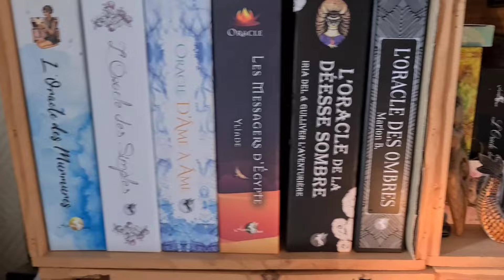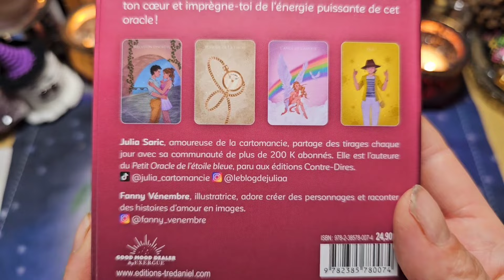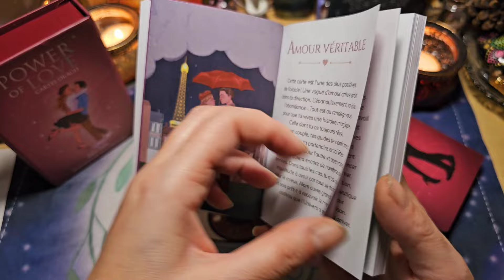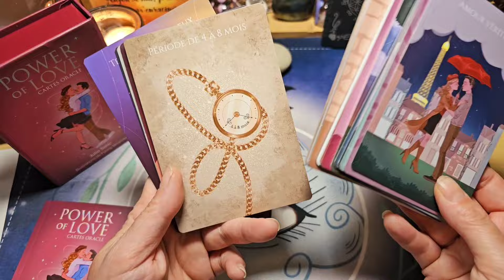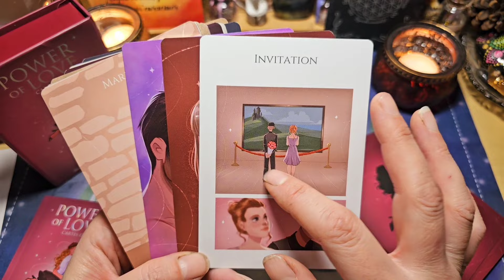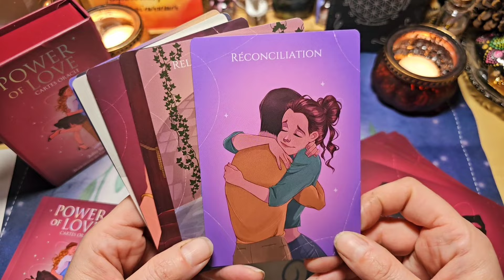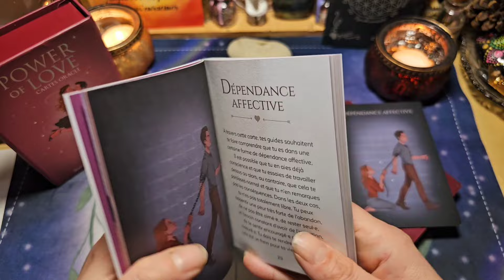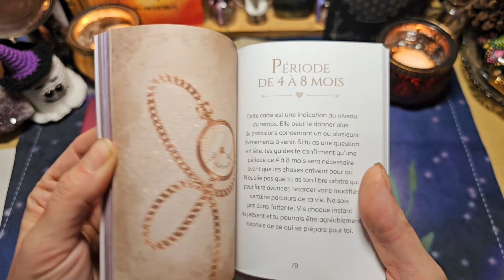💓 L'oracle Power of love de Julia Saric à paraître le 11 janvier 💓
Voici l'oracle Power of love de Julia Saric et illustré par Fanny Vénembre à paraître le 11 janvier aux éditions Good Mood Dealer chez Tredaniel.
Merci Julia de me l'avoir envoyé 💓🙏

Un magnifique oracle je suis fan des illustrations qui sont modernes, colorées et très parlantes.

Cet oracle, composé de 45 cartes magnifiquement illustrées, t'aidera à voir plus clair dans ta vie sentimentale et affective.

Chacune des cartes t'invite à explorer un aspect de la relation amoureuse : rencontre, passion, choix, jalousie, dépendance, sincérité, réconciliation...

Dans le livre de 124 pages tout en couleurs, tu découvriras les messages inspirants de tes guides ainsi que leurs conseils précieux.

Que tu sois célibataire, en couple ou en crush, ouvre ton coeur et imprègne-toi de l'énergie puissante de cet oracle !

Il arrive dans une belle boîte aimantée avec des effets holographique.
Les cartes sont mattes et d'excellente qualité,  j'adore le dos et la tranche holographique.

⭐️ Vous pouvez vous le procurer ici à partir du 11 janvier ⤵️